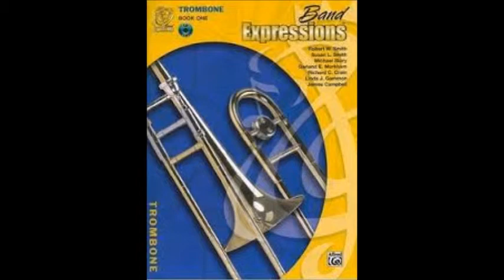Trombone Method 41-50 of Band Expressions Book 1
The next section of Band Expressions features:

41. Theme from Jaws
43.  Playing the Phrase
44. Reading the Eighths
45. Three Pairs and a Caterpillar
46. Rain Rain go Away
48. Feel the Force
49. Chitty, Chitty Bang Bang
50. Arre, Mi Burrito